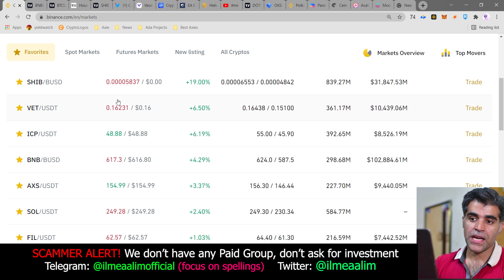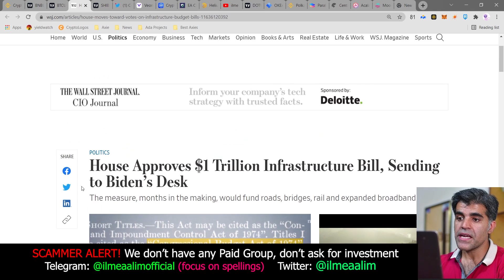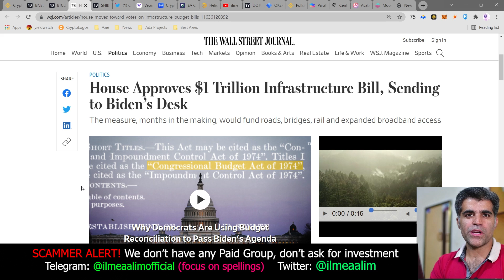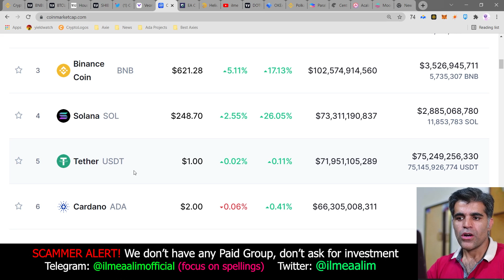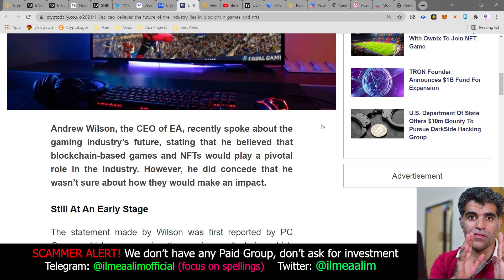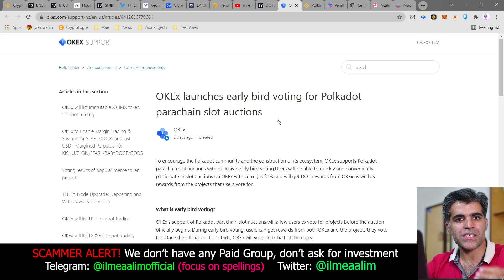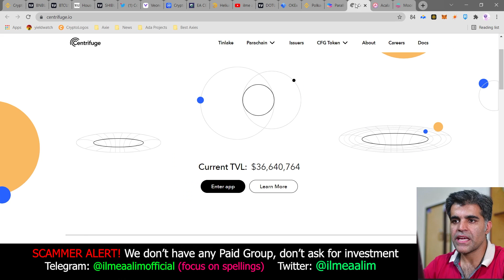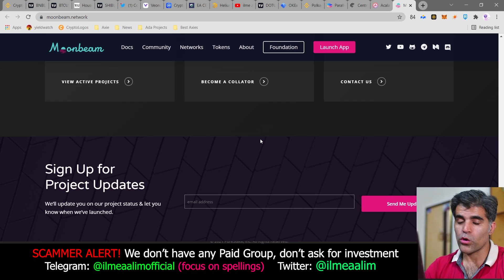Crypto Market Analysis News Today What is Polkadot Crowdloan How you can make money